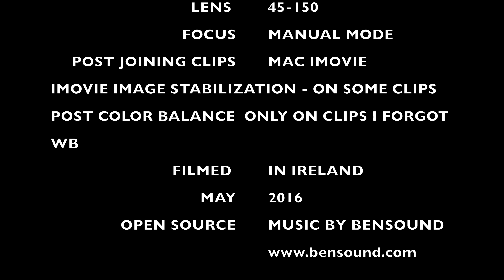Panasonic DMC G7 4K Test Video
This is a Test Video filmed with the Panasonic DMC-G7
recorded in 4K  at 25fps
Manual mode, manual focus.
clips joined with Imovie, some clips post stabilized to reduce hand    held camera shake